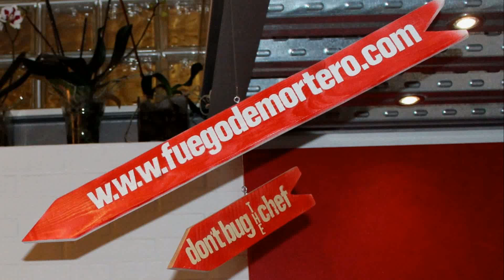Tabulé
Esta ensalada típica del oriente medio es una delicia cuyo ingrediente principal es el bulgur o cous cous. Además del cereal lleva bastantes vegetales, podemos añadir fruta y resulta muy aromática y refrescante.
Por si sola o como acompañante de carnes o pescados, me parece una opción indispensable para los meses donde empieza a apretar el calor.

Ingredientes:
250grs de cous-cous, 250ml de agua o zumo de tomate, 8 tomates rama o pera maduros (6 para el zumo, 2 para picar), 1 pepino, 1 pimiento rojo, 1 cebolla morada, perejil y menta frescos, 2 limones, piñones, pasas sultanas, mistela u otro vino dulce, aceite y sal.